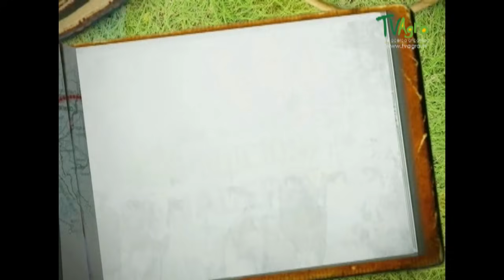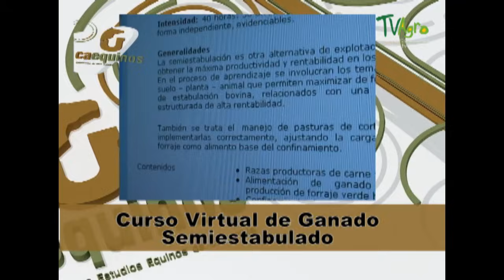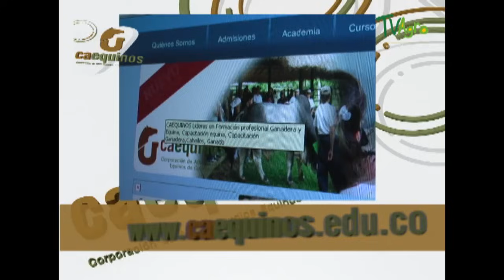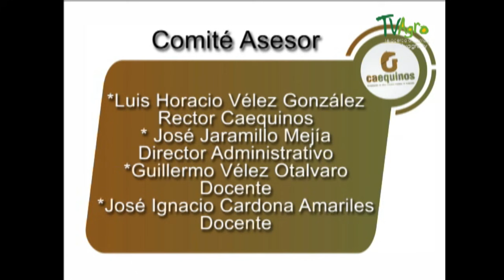Ganado Bovino Bos taurus y Bos indicus - TvAgro por Juan Gonzalo Angel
Bos taurus

Son razas originarias de Europa reconocidas en todo el mundo por sus altos rendimientos cárnicos y la precocidad de sus crías. Entre las razas representativas de la especie Bos Taurus están: Aberdeen Angus, Limousin, Hereford, Shorthorn, Charolaise, Romagnola, Chianina, Jersey, Pardo Suizo y entre otros.

Bos indicus

También conocido como ganado cebú, es más popular entre los países del trópico en los cuales se ha procedido a realizar cruces de animales Bos indicus con animales criollos o Bos taurus. Algunas de las razas más representativas de esta especie son: Brahman, Nelore, Guzerat, Gyr, Indubrasil.

Atributos
Bos indicus
Bos taurus

Apariencia
Corpulentos, musculosos, sin grasa subcutánea y sin grasa abundante. Esqueleto de huesos largos y finos, índices de fortaleza física.
Voluminosos y con abundante carne y grasa. Esqueleto de huesos cortos y gruesos, signos de gran precocidad.
Temperamento
Activo y vivaz.
Tranquilo o apático.
Conformación Corporal
Cabeza
Proporción mediana, larga y estrecha.
Proporcionalmente pequeña, corta y ancha.
Orejas
Largas, puntiagudas, móviles y/o pendulosas.
Cortas no pendulosas.
Cuernos
Grandes y fuertes (excepto en el Nelore).
Cortos y finos.
Cuello
Mediano y largo.
Corto a mediano.
Línea Dorsal
Cruz alta y dorso lomo algo más bajo.
Es una sola línea horizontal.
Tórax
Algo estrecho pero profundo y largo.
Amplio y con costillas bien arqueadas.
Pecho
Estrecho y profundo.
Ancho y profundo.
Espalda
No muy musculosas.
Musculosas.
Grupa
Ancha, corta y oblicua.
Amplia y horizontal.
Cuarto Posterior
Musculoso.
Muy desarrollado.
Cola
Implantada alta, larga y con forma de látigo.
Inserción a nivel, corta y gruesa.
Giba
Implantada en la cruz o dorso, muy voluminosa.
Carece de giba.
Extremidades
Miembros
Largos de huesos finos.
Cortos y de huesos gruesos.
Piel

Cuero
Fino y de mayor área formando pliegues colgantes en papada, vientre y prepucio intensamente pigmentado.
Textura espesa, por lo general sin pigmentar (Razas negras Aberdeen, Angus, etc.)
Pelaje
Cobertura Pilosa
Pelos cortos, finos, lacios y muy suaves.
Pelos relativamente largos, rizados y ondulados.

Color
Piel negra o ébano y pelos blancos, colorados, grises o negros.
Piel y pelos claros excepto en algunas razas negras.